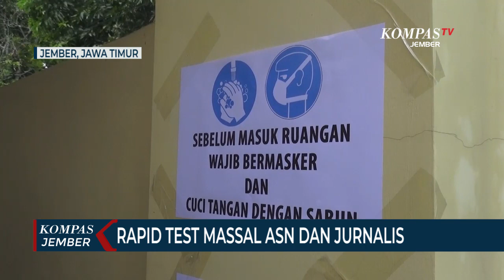Rapid Test Massal ASN dan Jurnalis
JEMBER, KOMPAS.TV  Tim Gugus Tugas Percepatan Penanganan Covid-19 Kabupaten Jember Jawa Timur menggelar rapid test untuk Aparatur Sipil Negara dan Jurnalis. Kedua profesi ini dinilai rentan tertular virus corona, karena setiap hari bekerja di lapangan dan berbaur dengan masyarakat.

Rapid test massal tersebut digelar di hari pertama kerja ASN usai libur lebaran. Rapid test dikhususkan untuk Aparatur Sipil Negara di lingkungan Pemerintah Kabupaten Jember dan jurnalis dari sejumlah organisasi wartawan.

Rapid test diawali skrining dengan pengambilan sampel darah lalu dilanjutkan dengan identifikasi dan pemetaan wilayah lingkungan kerja.

Untuk rapid test di kalangan Aparatur Sipil Negara dilakukan di masing-masing lingkungan kerja. Sedangkan untuk kalangan jurnalis dilakukan di Kantor Dinas Komunikasi Dan Informatika.

Kepala Diskominfo Kabupaten Jember, Gatot Triyono mengatakan untuk hasil rapid test kalangan jurnalis tidak ada yang reaktif. Rrapid test massal dilakukan untuk mendeteksi dini penularan virus corona.

Berdasarkan data dari gugus tugas percepatan penanganan Covid-19, hingga 28 Mei, tercatat 33 orang terkonfirmasi positif Covid-19, 6 di antaranya sudah sembuh, 24 dirawat di rumah sakit dan 2 pasien meninggal dunia.

Rapid test massal akan terus digalakkan dengan menyasar kelompok masyarakat lainnya, seperti pedagang pasar tradisional.